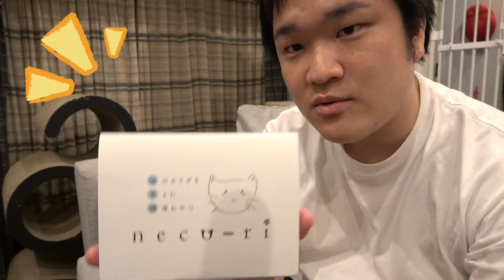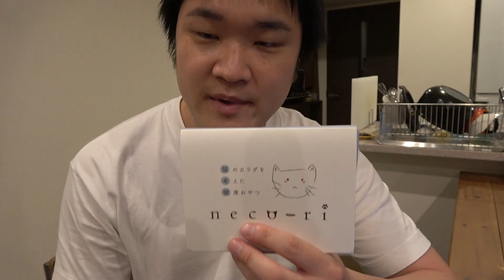食いしん坊の猫たちが爆睡してるところにおやつを近づけたら…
↓初回限定990円(税抜)で試せるサイトはこちら↓
無添加の健康的な猫ちゃんおやつ！
高齢の猫ちゃんや腎や膀胱に悩んでる猫ちゃんもガツガツ食べれる！
今なら通常3,000円が初回限定で67％オフで990円！
1年間返金保証があるから安心！！